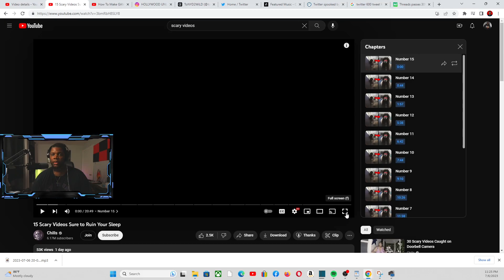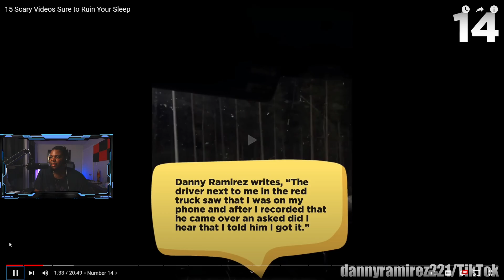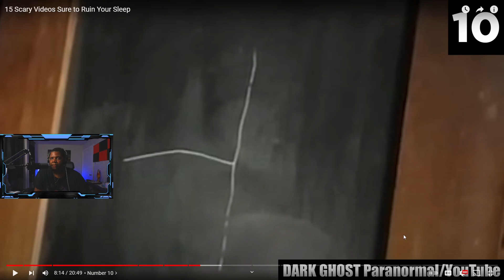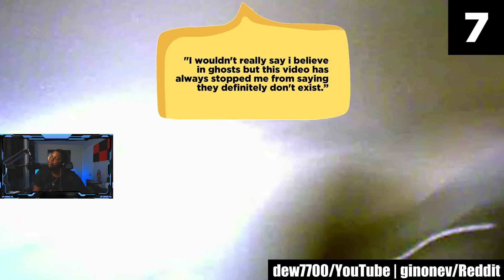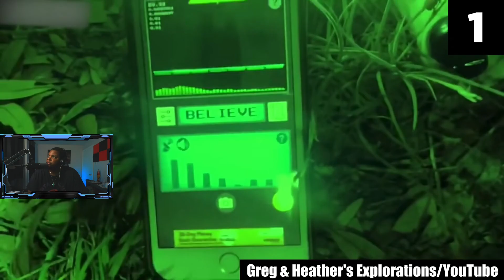These Scary Videos Ruined My Sleep...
Follow your boy on the socials below!